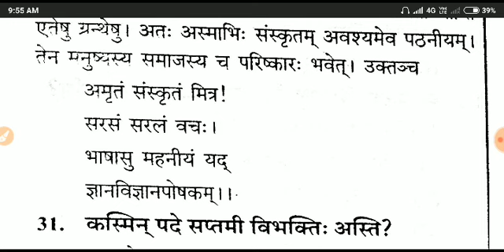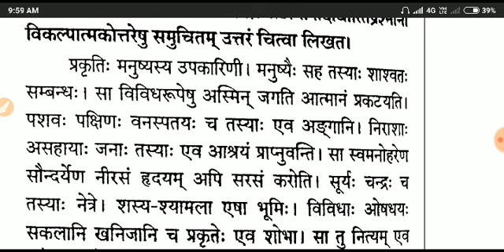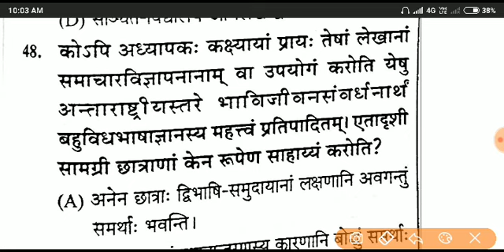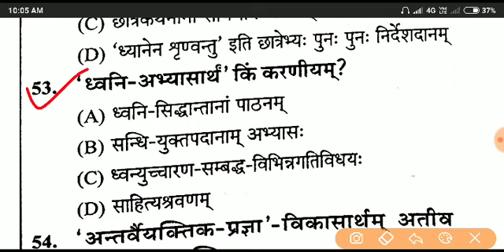संस्कृत भाषा लाइव टेस्ट 6|CTET 2019|UPTET 2019|OTHERS TET|SHIKSHAK BHARTI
Welcome to Be Better Do Best-- Changing the way of learning & Choose the Best Path of Success.

Here we are providing videos related to  Govt. Exams news & Notification, special class, live test, Motivational videos  for all comparative exams for free.

"Your Success is Our Success" I hope we will achieve our goal with your love and support.

GOVT. JOB NEWS & NOTIFICATION

CTET 2019 SPECIAL CLASSES

UPTET 2019 SPECIAL CLASSES

शिक्षक भर्ती एवं सभी एकदिवसीय प्रतियोगी परीक्षाओं से सम्बंधित स्पेशल क्लासेस

SUNDAY SPECIAL--- Daily/Weekly/Monthly Current affairs, Motivational videos.

सामान्य हिन्दी Special Classes RRB ,VDO, RPF, SSC GD,POLICE SI, TGT , PGT, IAS ,PCS , TGT, PGT, UPSSSC ,POLICE ,RALWAY.

करेण्ट अफेयर्स Special Classes RRB, VDO, RPF, SSC GD, POLICE, SI, TGT, PGT, IAS, PCS, ETC.